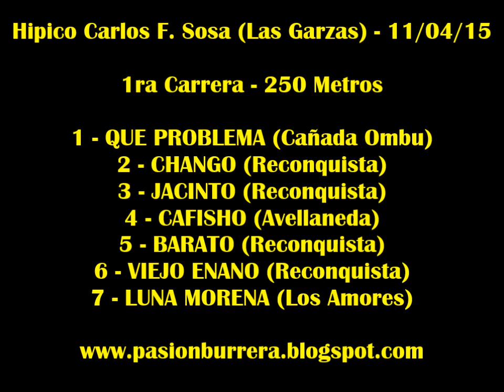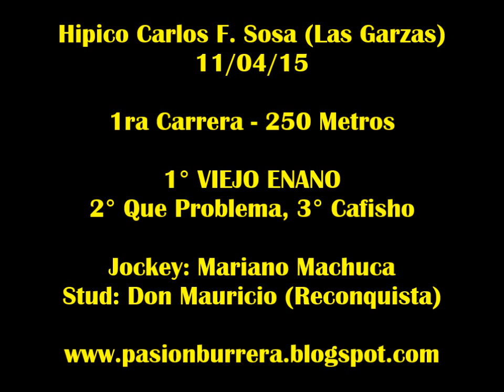Viejo Enano, Las Garzas (11-04-15)